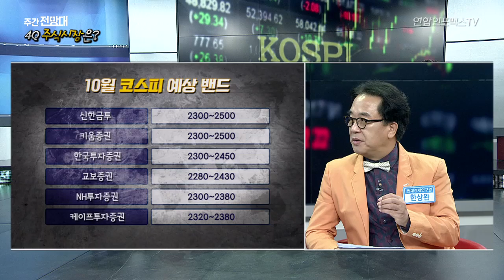282회 주간전망대 - 4분기 주식시장 전망"박스권 지속될 듯"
박주근 대표 / CEO스코어
조용찬 소장 / 미중산업경제연구소
황세운 연구원 / 자본시장연구원

이번 주 주간전망대에서는 3분기 실적을 점검하고 주식시장을 전망해보는 시간을 가졌다.

조용찬 소장은 3분기 기업실적이 전반적으로 양호하지만 美·中 무역분쟁이 장기화될 가능성이 높아 시장 전망은 불투명하다고 말했다. 특히, 달러당 위안화 환율이 5위안 시대가 열릴 가능성이 있다고 조심스럽게 예상했다. 무역분쟁 뿐만 아니라 미국의 중간선거 등으로 코스피의 추가 하락 가능성을 열어놔야 한다면서, 채권투자 등 보수적 전략을 제시했다.

황세운 연구위원은 저평가 원인으로 지적되었던 지적학적 이슈와배당 문제가 개선되고 있음에도 코스피의 PER가 10배로 뉴욕증시의 17~8배 수준에 비해 여전히 나아지지 못하고 있다고 말했다. 환율변수와 경기부진으로 인해 코스피 2100~2200 박스권 탈피는 쉽지 않다고 말했다.

박주근 대표는 배당과 지배구조 개편 이슈를 주목할 필요가 있다면서 배당주로는 통신주, 삼성전자, S-oil을, 지배구조 개편 관련주로는 현대모비스에 관심을 가질 필요가 있다고 말했다. 실적호전이 기대되는 삼성전기, 삼성SDI 등 삼성 IT관련 기업과 대규모 분양에 따른 건설업에 대한기대치가 높다고 전망했다.